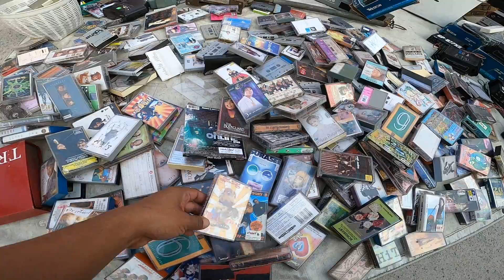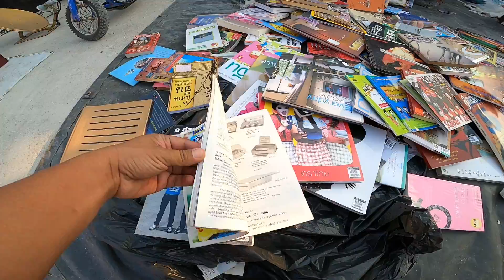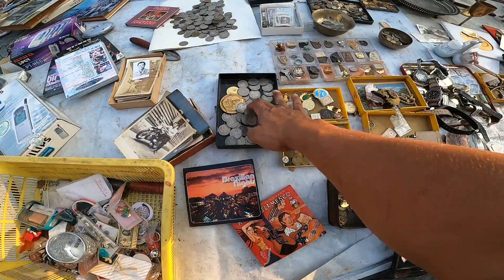คลองถมตลาดไท part6 Byเจโอ๋ 19ธันวาคม2562 GH010616